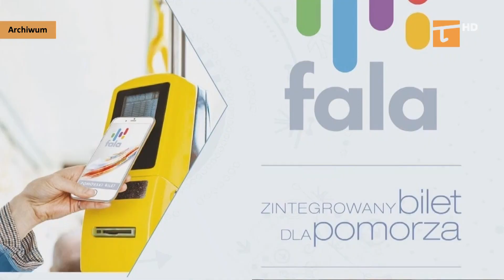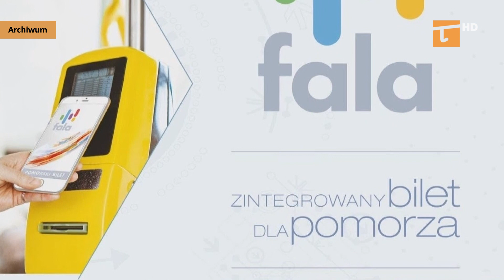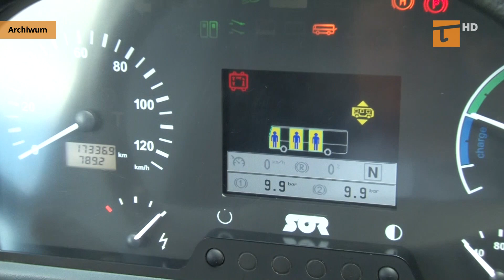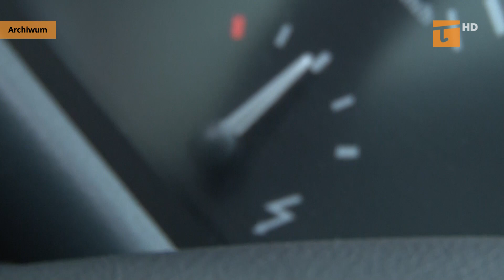Autobusy Gryfa zostają w Tczewie - Tv Tetka Tczew HD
Firma Gryf z Żukowa, która od półtora roku pełni w Tczewie funkcję miejskiego przewoźnika, pozostanie z tczewianami prawdopodobnie jeszcze przez dwa lata. Po tym jak wygasła pierwsza umowa, ratusz na drodze negocjacji podpisał nową - tak zwaną umowę zakłóceniową.